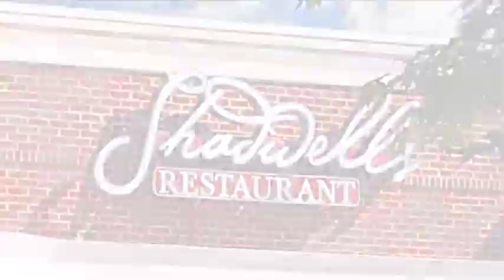Shadwells Restaurant Ad